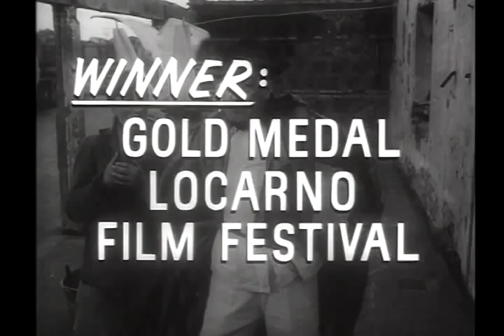Big Deal On Madonna Street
Directed by Mario Monicelli

"One of the funniest heist spoofs ever made." -- Criterion Collection

Desperate for money, a gang of small-time criminals attempt to rob a jeweller's safe. Their plans are intricate, and they have an experienced burglar on hand for advice. It's surely a fail-safe plan?

Starring Vittorio Gassman and Claudia Cardinale, Mario Monicelli's classic slapstick farce is both parody -- French thriller Rififi is a major inspiration -- and exercise in gentle humanism. A landmark of the crime-caper genre, it was one of the first to modulate its neorealism with comedy and in doing so it was hugely influential: in addition to kickstarting the commedia all'italiana genre, it's also been re-made a couple of times, as Crackers by Louis Malle and as Welcome to Collinwood by Anthony and Joe Russo.

Big Deal on Madonna Street is also notable for featuring a relatively early turn by one of the greatest Italian actors of all, Marcello Mastroianni.

"There's genuine wit, numerous great visual gags, humor both broad and subtle, things that you might only pick up on after the second go-round, and a thoroughly winsome fondness for its hard-pressed protagonists." -- Criterion Reflections

For further information on Big Deal on Madonna Street, read the Senses of Cinema dossier.